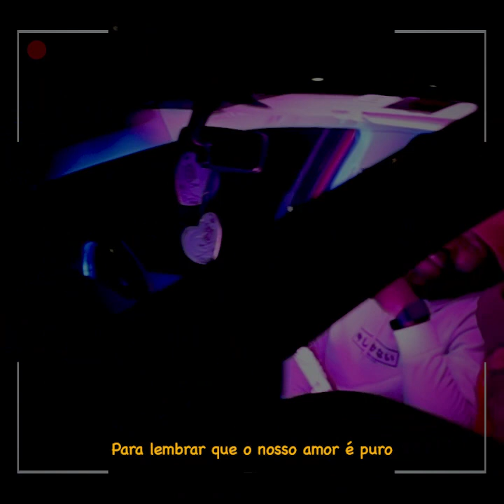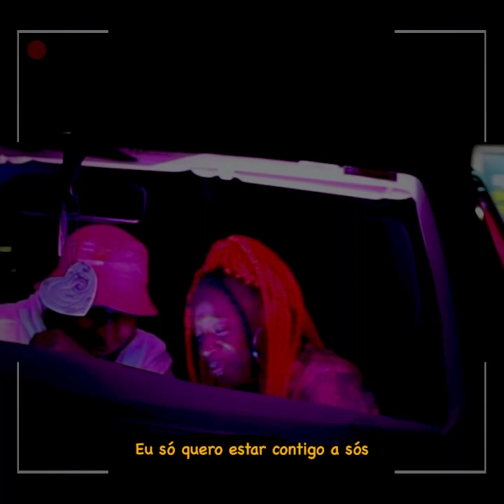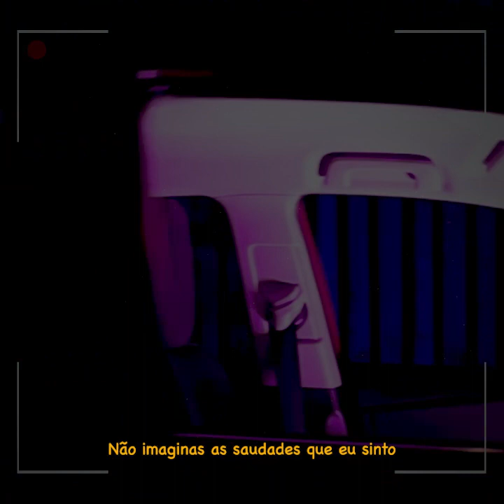Yilly Ruel ft Jamari- Drive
Produced by J Groove
Video Production: Finest Production & Filipe Cauende
Video Editor: Filipe Cauende